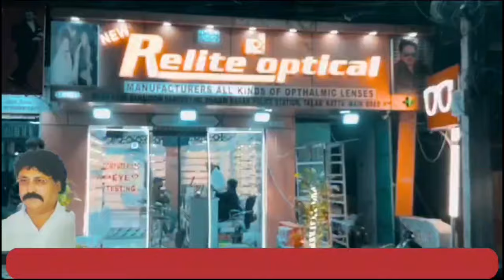Anti-Narcotics Bureau Ne Ek Pub Par Kiya Raid | 24 Logo Ko Kiya Giraftaar | 7h Tv News